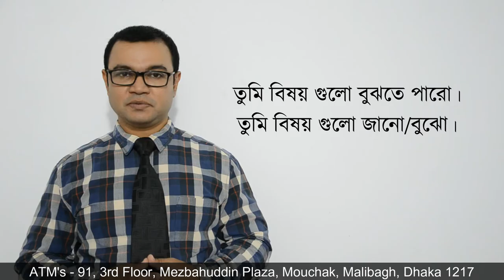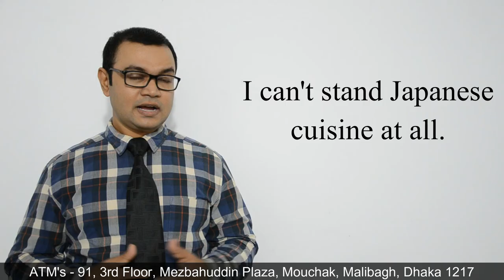English for daily use (Part - 1)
In this video we will learn about English for daily use.